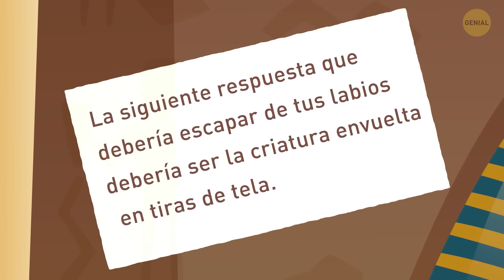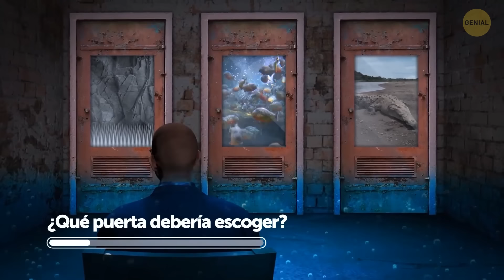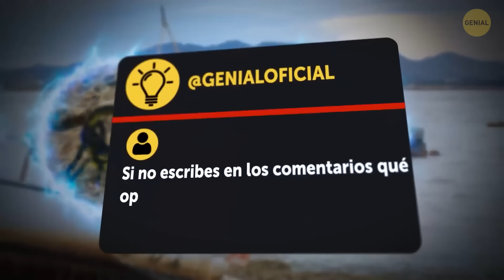La Prueba de Acertijo más Difícil de la Historia - ¡Solo los más Inteligentes Sobrevivirán!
¡Prepárate para poner a prueba tus habilidades de resolución de problemas al máximo! Sumérgete en un mundo de acertijos desconcertantes que desafiarán tu ingenio y determinación. ¿Puedes descifrar el código y salir victorioso, o caerás presa de los retos que te esperan? Sintoniza ahora para descubrir si tienes lo necesario para superar la prueba de acertijos más difícil de todas. 🧠💡